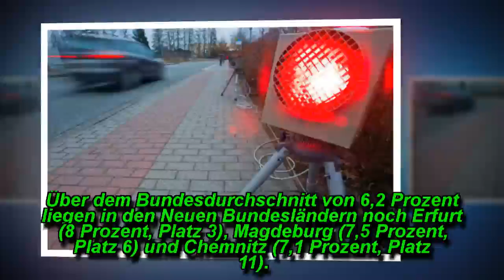STATISTIK BELEGT: OSSIS WERDEN AM HÄUFIGSTEN BEIM RASEN ERWISCHT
Die Verkehrssünder mit den meisten Punkten in Deutschland kommen aus dem Osten der Republik. Das belegt eine Statistik vom Vergleichsportal "Check24". Leipzig liegt hinter Rostock auf Platz 2!